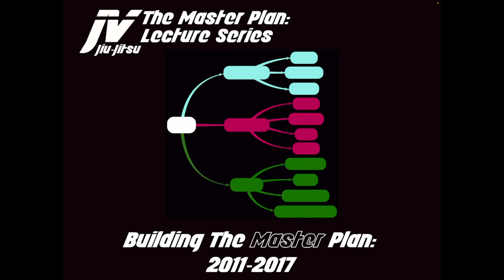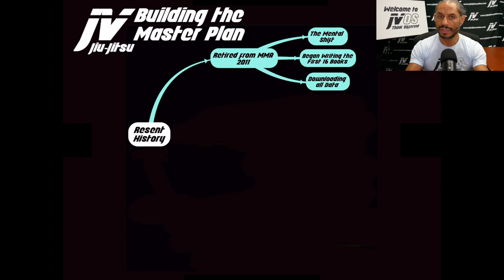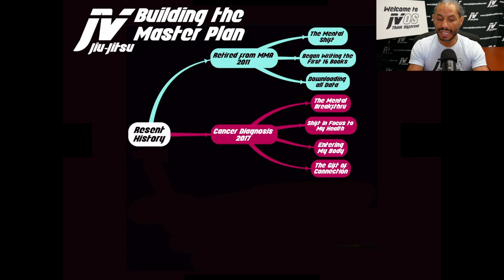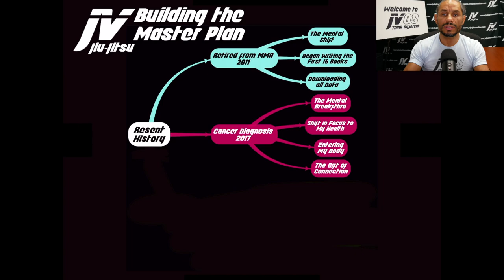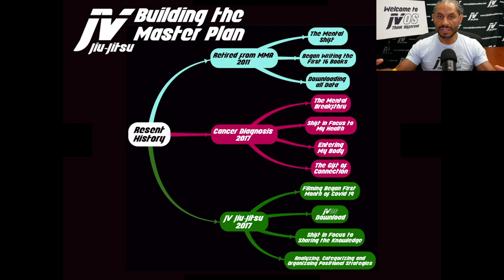E12 MPLS Building the Master Plan 2011-2017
In this video I discuss the building of the Master Plan from the years of 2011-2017. During this time I wrote the 16 books which would be the foundation of the current project.  These books helped me take a 30,000 foot view of the project which allowed me to further define and detail parts of this massive project.

This is the timeframe which took place after my fighting career was over in 2011.  This video explains the mental shift I had as the birth of the JVOS Mindset program.  This project has been decades in the making.